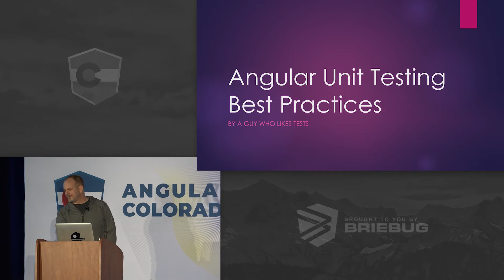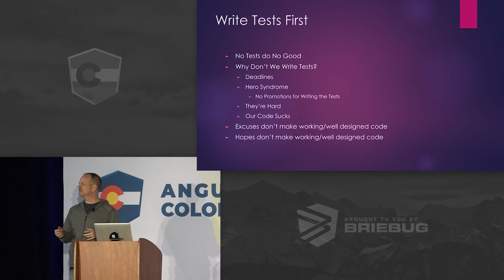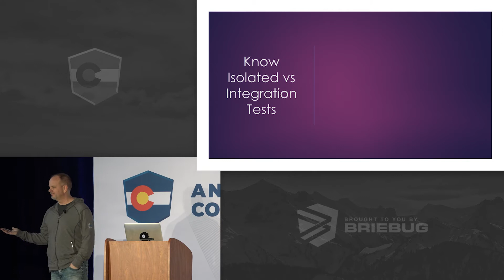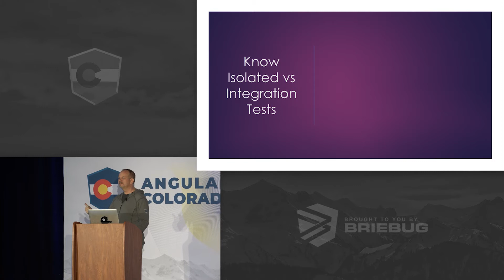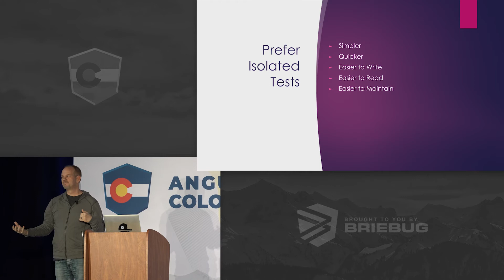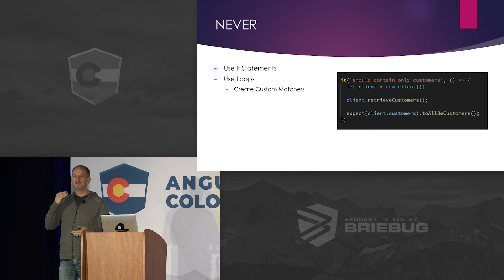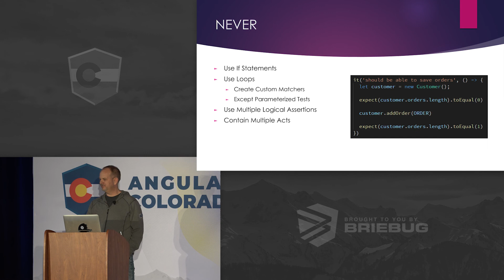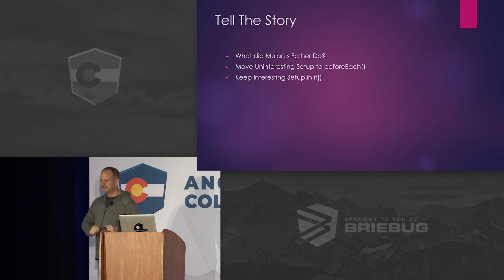Angular Unit Testing Best Practices: The Best Test to Use With Your Code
Writing Angular Unit Tests can be overwhelming, from Testbed, Isolated, and RxJS asynchronous tests. Learn the best practices that will make your code more functional and efficient!

00:00 - Angular Colorado, presented by Briebug
00:25 - Why is Unit Testing a Good Idea?
00:56 - Joe Eames, Chief Executive Officer, Thinkster.io
01:48 - Best Practice for Unit Testing
04:40 - AAA Pattern Unit Tests
06:21 - The Difference between Isolated and Integration Unit Tests
13:58 - Isolated Tests in Unit Testing
16:54 - Things to never use inside a Unit Test
24:20 - Keep your Unit Tests Damp
25:17 - Telling the Story of your Unit Tests
26:26 - Thinkster.io

Briebug provides US-based full-stack application development expertise to enterprise software engineering leaders and their teams that bring trusted guidance, hands-on implementation following best practices, and mature mentorship that levels up development teams.

No other company in the software development industry guarantees their results and stands behind their work like Briebug.